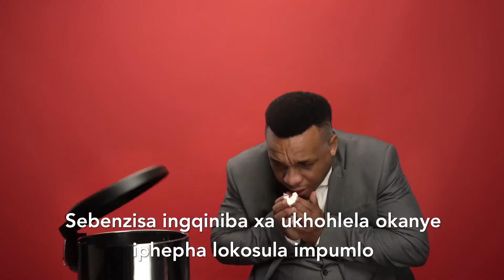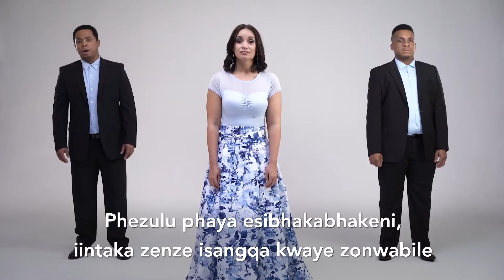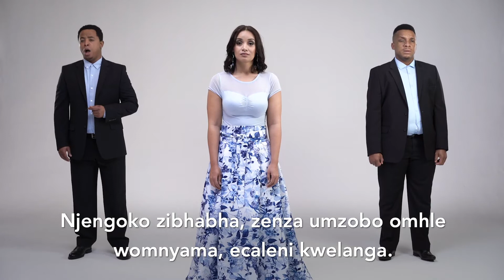Sing Like a Pro - Module 10 IsiXhosa - Most Beautiful Appear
Kunyaka ngamnye, iqela leemvumi ze-CTO, lowo ubadlalelayo xabecula kunye nomqeqeshi baphuma iphulo elijikeleza ilizwe liphela ukuze babonelele ucweyo(workshop)kumawakawaka abafundi abakhuphisanayo kwi-South African Schools Choral Eisteddfod. Ngenxa yokuvalwa kwentshukumo eMzantsi Afrika ngoMatshi, iqela lalo nyaka liye lanyanzeleka ukuba liluqhawule ukhenketho lwalo. Isebe loQeqesho neZemfundo loLutsha le-CTO liyile iziqendu zeevidiyo zokufundisa ezili-12 ezibonisa ubuchule bokucula obufanelekileyo, kubalulwa iinguqu ezingqalileyo kwingoma nganye nakuhlobo lwelizwi, kwaye kuboniswa nangabo baphumelela ukhuphiswano lwe-SASCE  nabacula njengeemvumi ezihlawulwayo ngoku. I-CTO isebenzisana neSebe leZemfundo esiSiseko ukuze ibonelele ngezi wekshophu onlayini kubafundi kuMzantsi Afrika nangaphaya. Ngombulelo ongazenzisiyo kwi-The Judith Neilson Head Trust, iSixeko saseKapa, i-Maria Marina Foundation, iSebe leZobugcisa neNkcubeko likaRhulumente weNtshona Koloni, i-The Patrons of Cape Town Opera kunye ne-UK Friends of Cape Town Opera Charitable Trust.